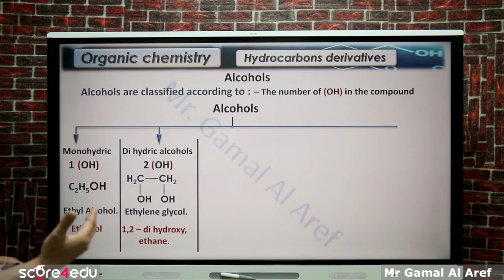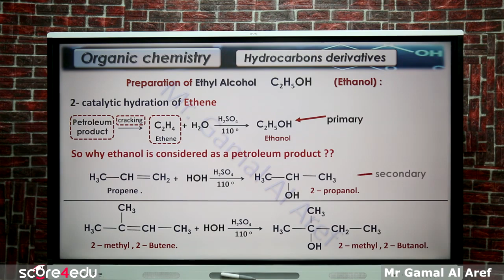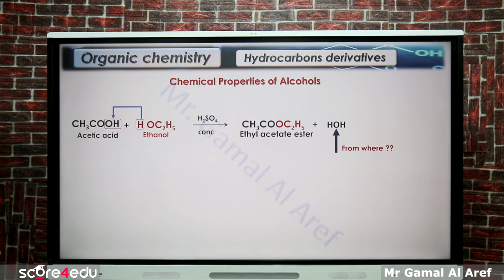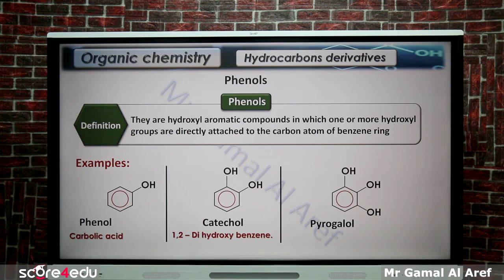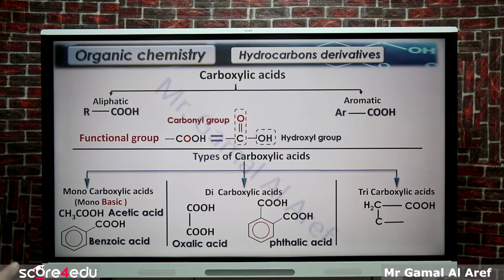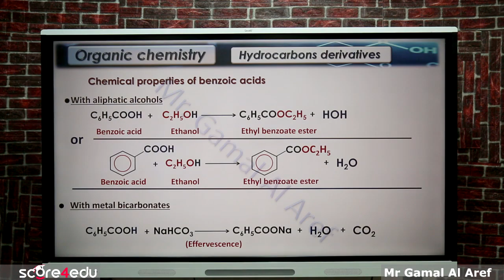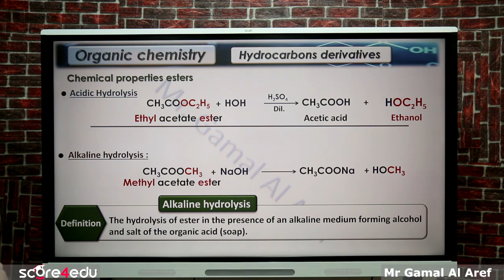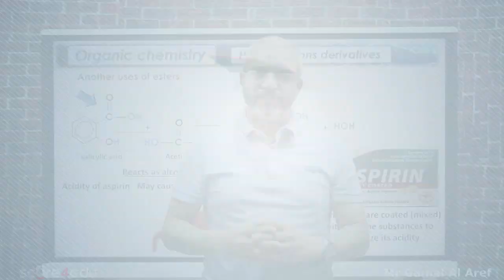revision chapter 5 hydrocarbons Derivatives